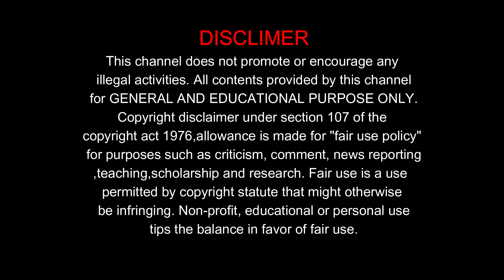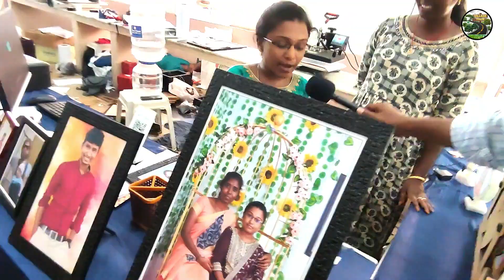Customized Gifts, Key chain, Wood engraving, MDF gift, Magic Mirror Photo Frame Gift.